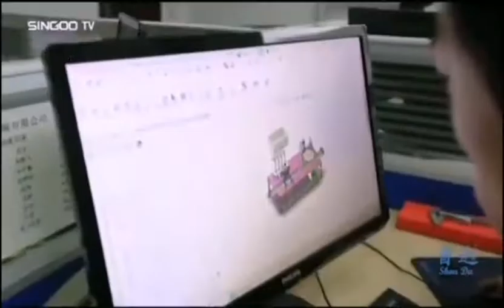Shouda is the top automation machinery manufacture for filling capping and sealing machine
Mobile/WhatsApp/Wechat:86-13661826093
We are the most experienced production line and packaging line equipment manufacturer in China.
If you have need in this sector please don’t hesitate for a free consultation.